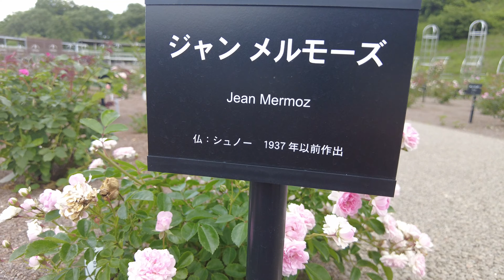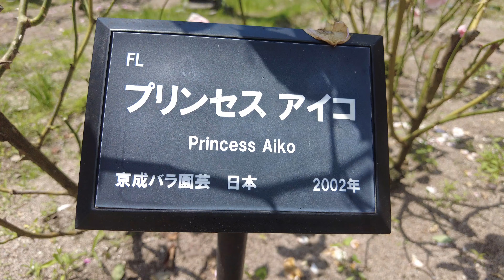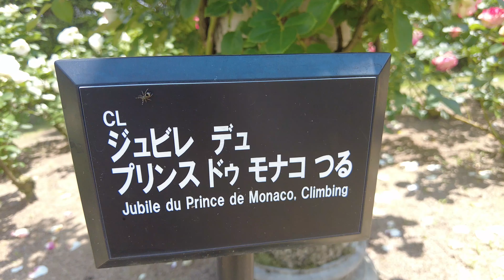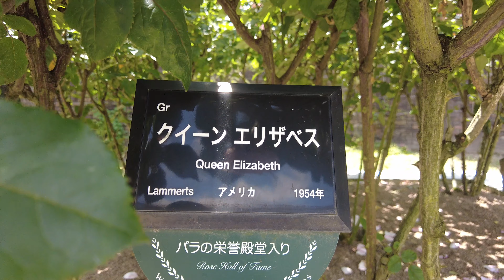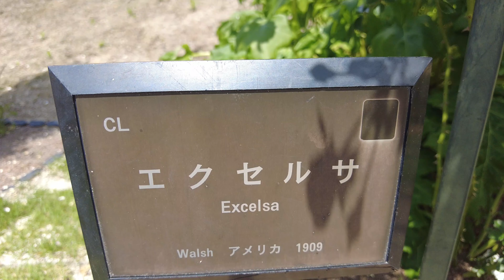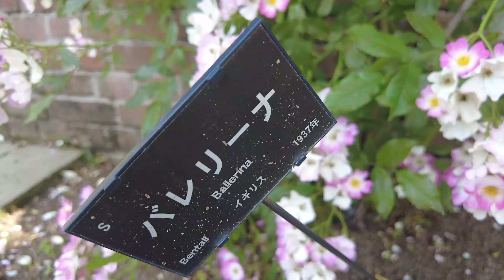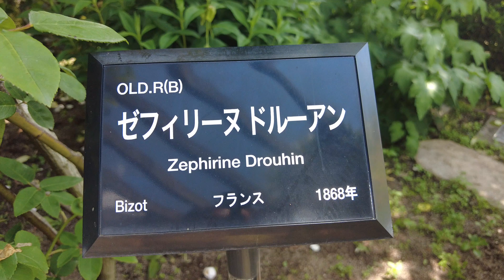【4K 花フェスタ記念公園】7000本のバラガーデン 7,000 rose garden There is also the name of the rose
2021/5/29撮影　バラの名前もあり。花フェスタ記念公園のバラガーデン。前回と違って白やピンクや紫のバラのガーデンが人気でした。来年になれば、今年出来た新しいバラガーデンも成長し美しいバラガーデンになっていくかと思います。

2021/5/29 Re-opening the rose garden at Hana Festa Memorial Park. Unlike the last time, the garden of white, pink and purple roses was popular. Next year, I think that the new rose garden that was created this year will grow and become a beautiful rose garden.